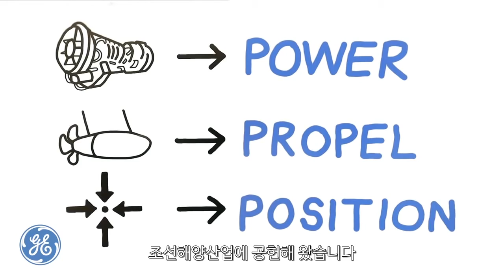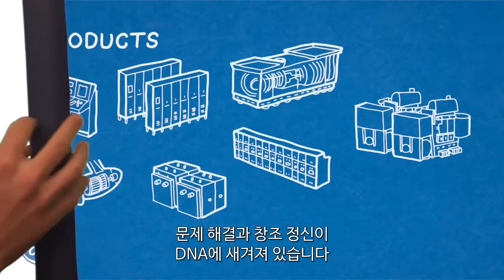GE마린을 소개합니다 - Introduction to GE Marine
빠르게 변화하는 조선해양산업은 때로 험난한 환경에 놓입니다
이러한 조선해양산업에서 성공하기 위해선 어떤 요소가 필요할까요?